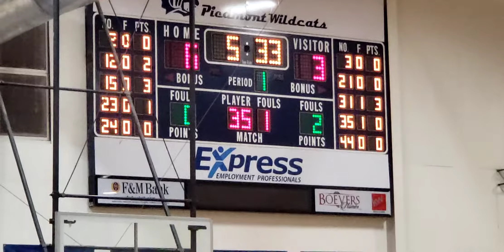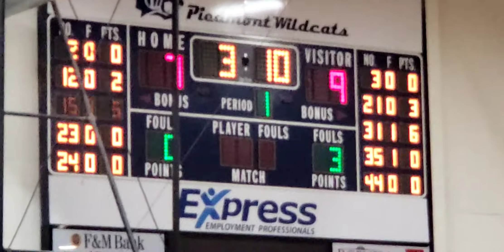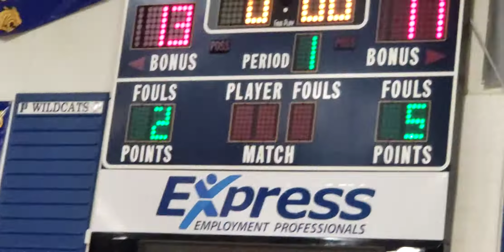01-18-22 P vs Gthre (1 of 4) 1st Quarter